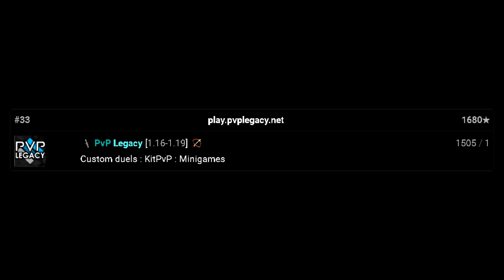TESTEI OS SERVIDORES COM AS MAIORES NOTAS